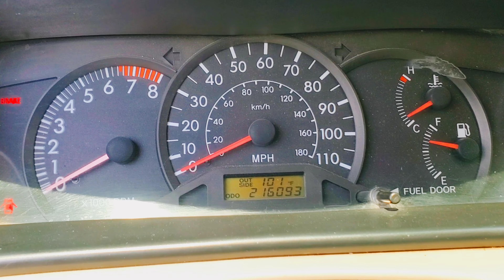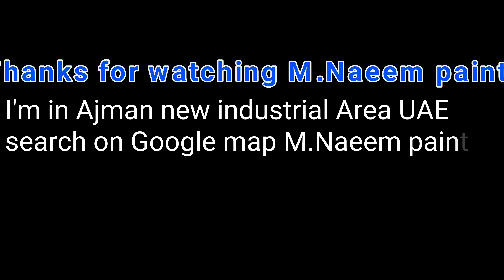Toyota corolla 2003 for sale | Used car | dubai used car | M.Naeem painter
Toyota corolla for sale 2003 model available in Ajman UAE 🇦🇪

sharjah al qaryah cars auction
al qaryah cars auction sahrjah
sharjah cars for sale
used car for sale in sharjah dubai uae
sharjah cars auction
used

my location
location in ajman new industrial Area
M.Naeem painter

@My Country My Ride
@Mohsin Vlogz
I'm on tiktok 👇